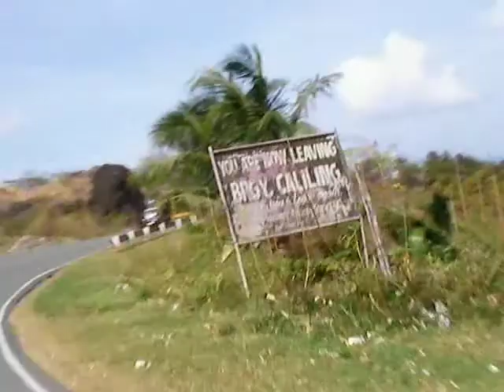Mhpgca....Negros Occidental Coast Highway 2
Sunday, January 26, 2014. Riding along the coast from Bacolod to Dumaguete the long way.

SANY0319